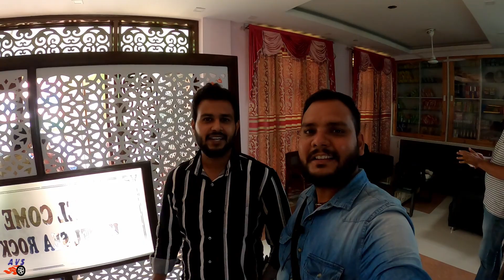Govind Sagar Jheel Raipur Maidan, Una Himachal Pradesh | Best Location For Pre-Wedding |Ep01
Hi Friends,

So Guys In this video me and my bro Going for pre wedding shoot at Una Distt.
I will explore and tell you some think new about this location.

New Mono Setup Devices link :-
Gopro Hero8
Gopro Hero8 Mic Adapter
Ulanzi casing
Tempered Glass

Chanshal Pass Ride Ep URL is Below.

Gadget.
gorila tripod
My Tank bag
Rynox Grab Tail Bag
OnePlus 7t

Govind Sagar Jheel Raipur
Raipur Maidan, Una
Best Pre Wedding location
Best Pre wedding location in himachal pradesh
best pre wedding location in una himachal pradesh
film shooting location in himachal pradesh
govind sagar jheel
bhakhara dam